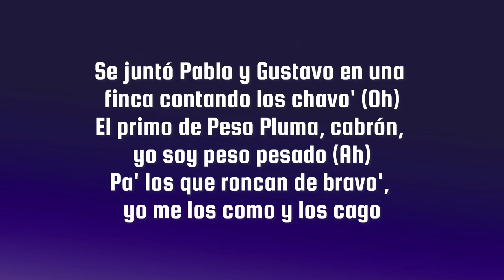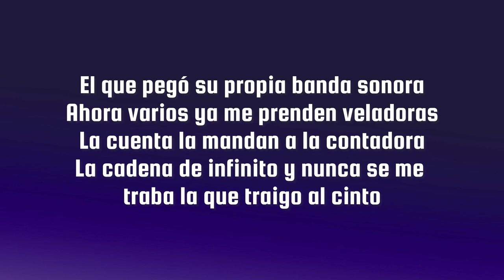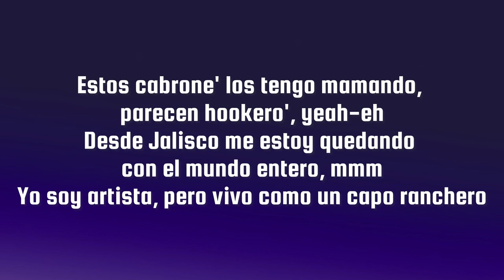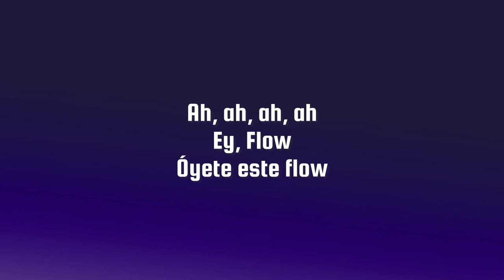Peso Pluma , Arcángel - Peso Completo (Letra)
PESO COMPLETO (Lyric Video) - Peso Pluma, Arcángel

➸Música
Interpretación - Peso Pluma, Arcángel
Composición  - Hassan Emilio Kabande Laija,  Austin Santos, Carlos Dominguez Kenzo, Robert Rodriguez DM, Jorge Valdez, Dimelo Flow, Marvin Hawkins, Maff
Producción - Dimelo Flow, Maff

➸Letra
Papi, oye lo que te voy a decir
Tu dices que tumbo
Si tu dices que el dinero no cambia a las personas
Simplemente no están haciendo dinero

Andamo’ en alta
El Peso con Arca
Vuela dinero
Estos cabrones los tengo chupando
Parecen hookeros
Voy pa’ veinte años dándoles palo
Como un pelotero
Y si me retiro les dejo Austincito
Y también se jodieron

Andamo’ en alta
Vuela dinero
Estos cabrones los tengo mamando
Parecen hookeros
Desde Jalisco me estoy quedando con el mundo entero
Yo soy artista pero vivo como un capo ranchero

Se juntó Pablo y Gustavo
En una finca contando los chavos
El primo de Peso Pluma
Cabrón yo soy peso pesado
Pa’ lo que roncan de Bravo
Yo me los como y los cago
Tengo una suite en Condado
Cuatro putas que me clavo
En Santurce soy Jordan en Chicago

Pa’ mis hijos las combis son Kith
Ronca y te dejamo’ sin front teeth
A mi siempre se me va la mano
Voy a cambiar mi apellido a Austin Smith

Tengo llena como tres caleta
El dinero se guarda en maletas
Tu me odias a mis tres puñetas
A quién tú se lo mamas a mi me respetas

Andamo’ en alta
Vuela dinero
Parecen hookeros
Voy pa’ 20 años dándole palo
Como pelotero

El primero fue Daytona
Nunca tuve fecas
Trabajé mil horas
Que sigan buscando
Pero no tuvieron la escuela de grandes personas
La que se navega, 4.5 llora
El que pegó su propia banda sonora
Ahora varios ya me prenden veladoras
La cuenta la mandan a la contadora
La cadena de infinito nunca se me traba la que traigo al cinto
Superona y 4.5 de Houston hasta Puerto Rico
De México es el chamaquito
Y aquí sigo firme cuento billetitos
Por eso yo nunca me agüito
Ni sufro por ningún culito

Quiero saber si a ustedes
Les gusta la música del señor Santos
El que empezó a hacer trap primero que todos
Este cabrón es un ídolo para mí
Que se escuche fuerte el grito para Arcángel